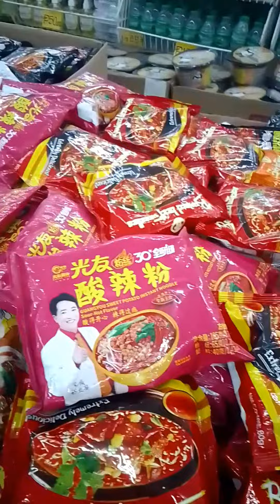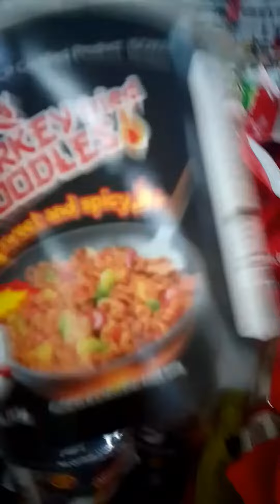Shopping2x at Novo💕